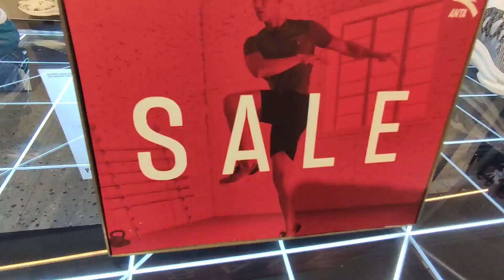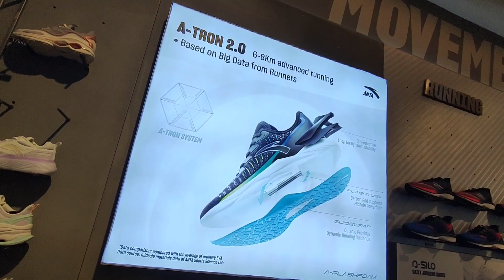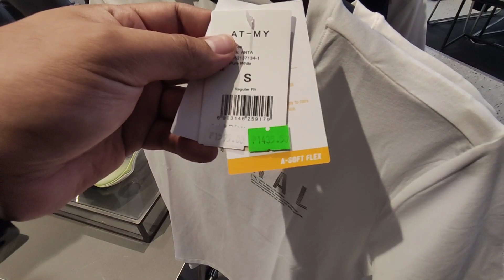MALL na MURANG SAPATOS ₱1,497 Lang! EVERYDAY SALE DITO!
Tara mga idol Dayuhin natin Ang Anta Sports Uptown Mall BGC, Grabe ang Sale Dito tara Let' G.